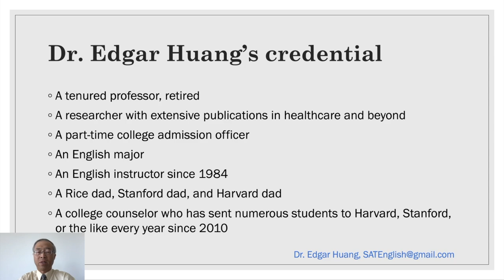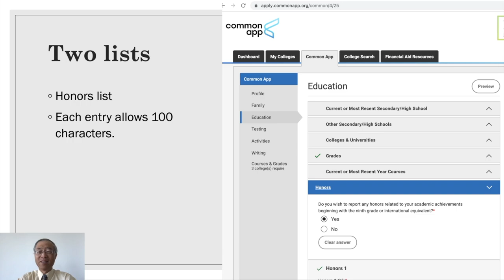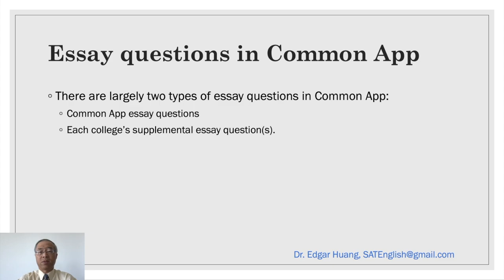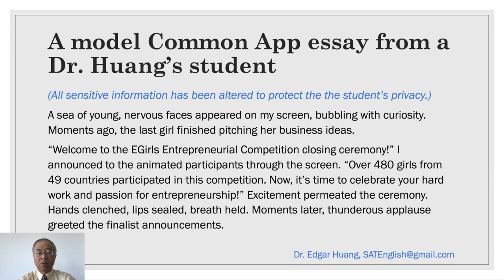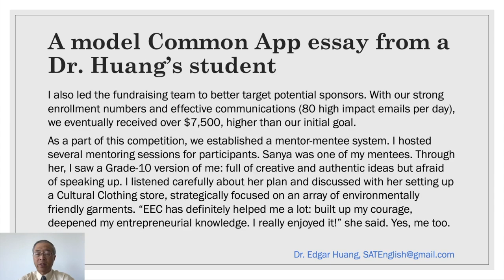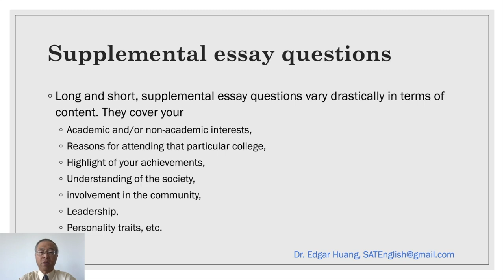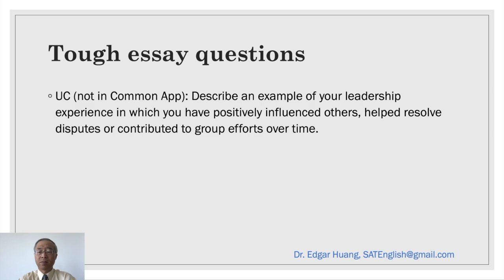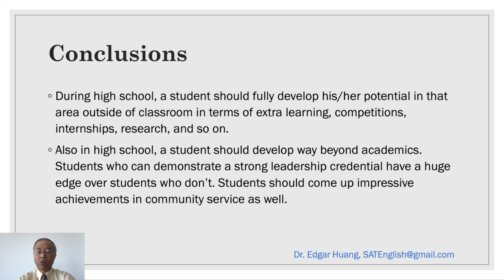Common-App-based College Application Preparation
College application is a long-term process. Students should be adequately prepared. Based on the information in Common App, Dr. Edgar Huang demonstrates why and how to prepare.